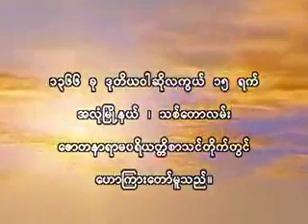၃၃။ ေျပာင္းကာလဲက် မထျပီ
သာသနဓဇ။ သဒၶမၼေနပုည။ သာသနေဇာတိပါလ ဓမၼာစရိယ။ ဓမၼကထိက ဗဟုဇနဟိတဓရ ဓမၼဒူတ ေဒါက္တာ အရွင္ ေဆကိႏၵ ေဟာႀကားေတာ္မူေသာတရားေတာ္မ်ား
၃၃။ ေျပာင္းကာလဲက် မထျပီ